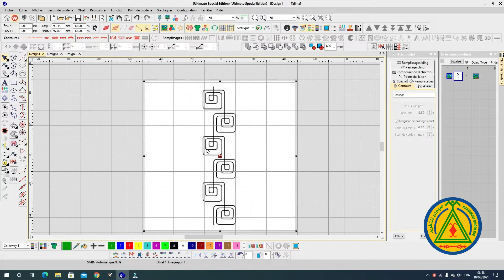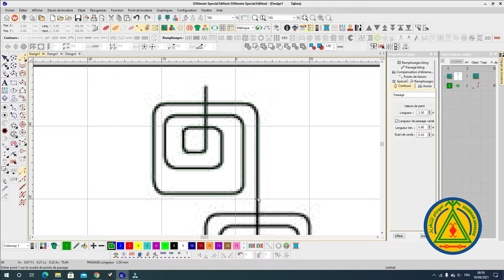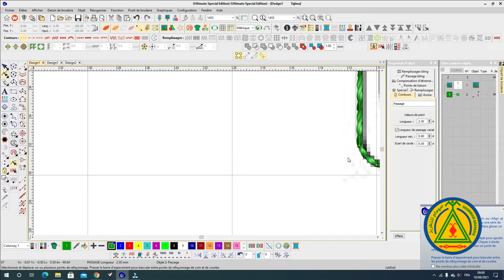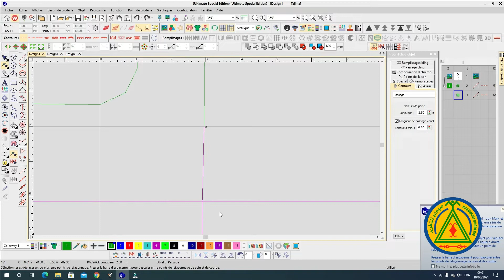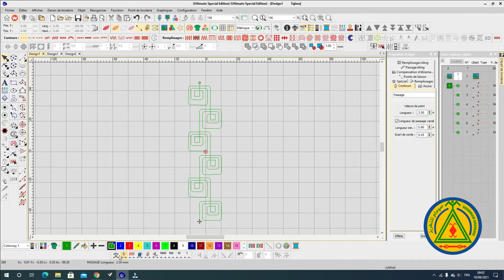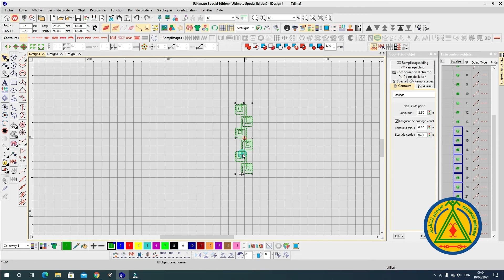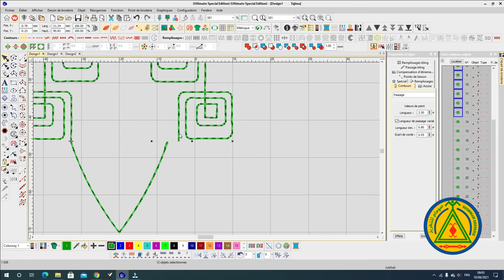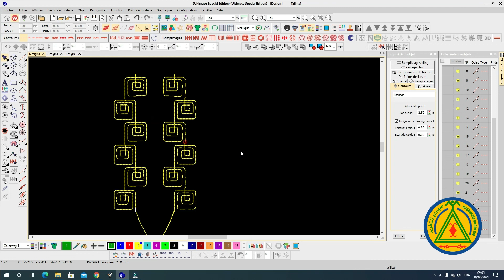Dessin libre - fetla /// رسم حر - الفتلة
Dessin libre - fetla
 رسم حر - الفتلة

Racourcis clavier pour Wilcom
SHORT KUT KEYS NEW PAGE= CTRL +N
OPEN PAGE=CTRL+O
TRUE VIEW= T
UNDO=ctrl+Z
 REDO= CTRL + Y
COPY = CTRL+C
 PAST = CTRL+Y
DUPLICATE= CTRL+D
ZOOM IN = Z
ZOOM OUT =SHIFT +Z
 ZOOM BOX= B
INPUT A = SHIFT +A
INPUT B =SHIFT +N+SPACE
SHOW STITCH = S
SHOW OUT LINE =L
 RESHAPE = H
 NIDDEL POINT = . SATIN = SHIFT + I
TATAMI = SHIFT + M
SHOW GRID = SHIFT +G
CONNECTOR =SHIFT + C
 RULAR =CTRL+R
BITMAP= D
FULL PAGE= F2
 LOCK = K
UNLOCK = SHIFT + K